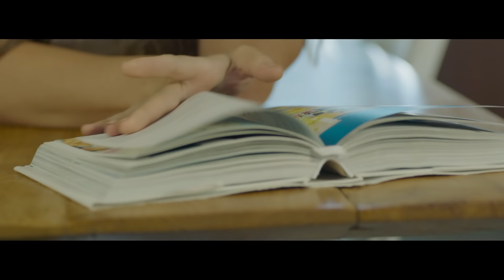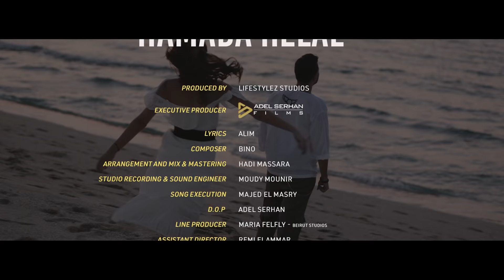حمادة هلال | آية في الجمال | Hamada Helal | Aya Fi El Jamal | Music Video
اخراج عادل سرحان
كلمات عليم
الحان بينو
توزيع وميكس وماستر هادي مسرة
تسجيل ستوديو مودي منير

كلمات الأغنية
قالوا ايه .. قالوا سحر الدنيا فيه
عنده ايه .. ضحكة بتنسّى الهموم
قمر ايه .. هوّه يجى جنبه ايه ؟
دا عليه .. نور يغطّى ع النجوم
هقول ايه .. قالوا كل حاجه فيه
لون عنيه .. حُسنه آيه ف الجمال
ناقص ايه؟ .. ايه اللي ماتخلقش فيه ؟
قالوا ليه .. نظرة تتّاقل بمال
لو يبان .. فجأه يحلوّ المكان
دا أمان .. دا مكافئة السنين
لما مال .. دق قلبي ف  الشمال
م الجمال .. دق تاني ف اليمين